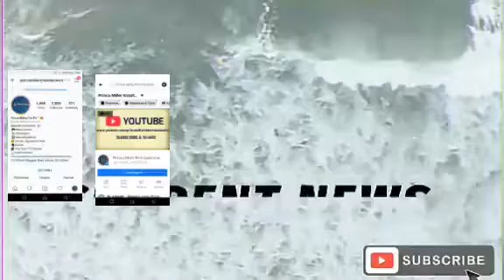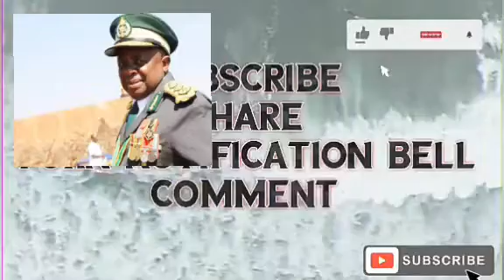FORMER PRISONS BOSS PARADZAI ZIMHONDI DIES • DAILY NEWS